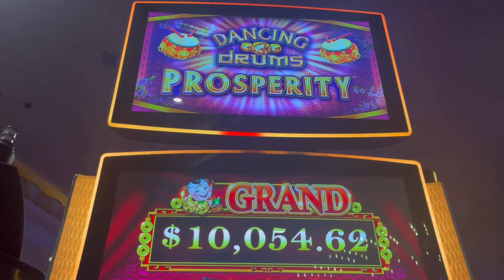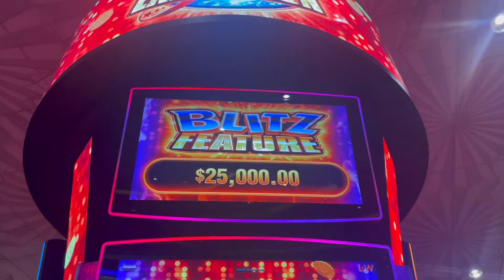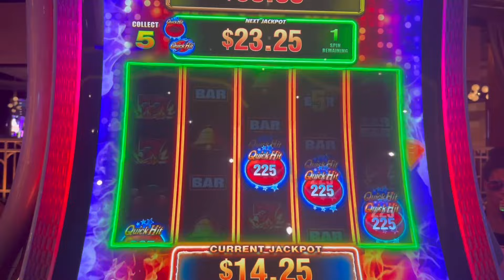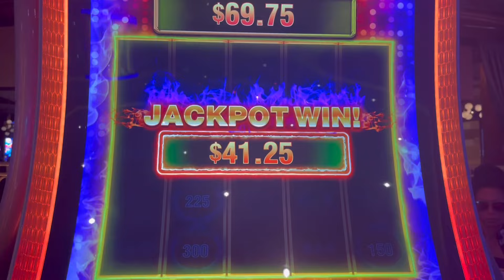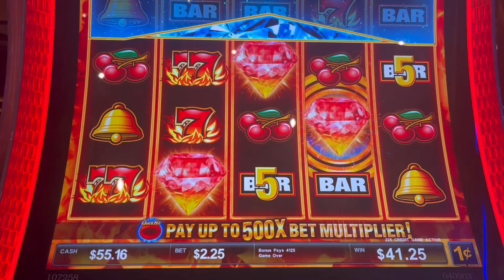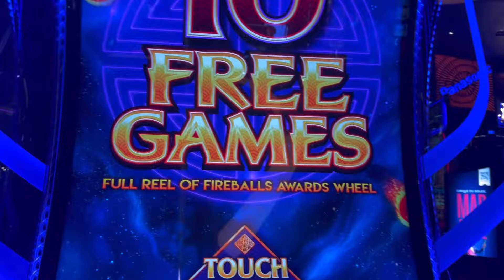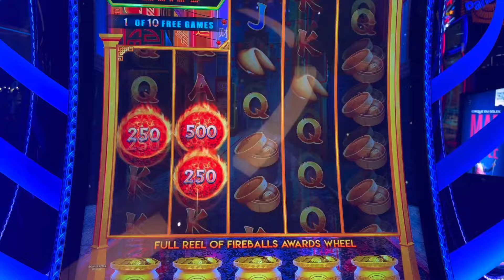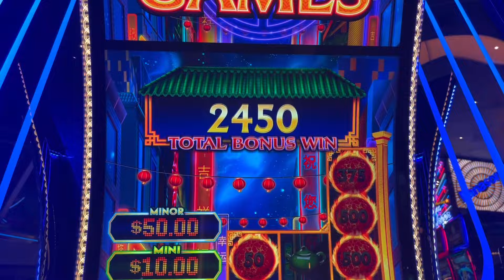Las Vegas Vlog September 2023 Day 3 | Poker Face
Las Vegas vlog day 3. Meer up with Pennys for lunch.
And then Lady Gaga and Brian Newman with Blair.